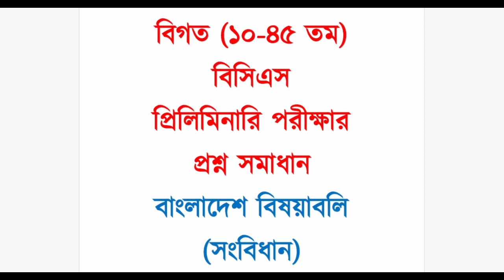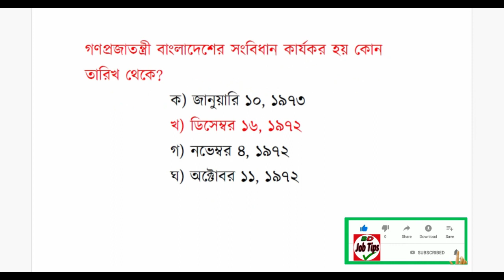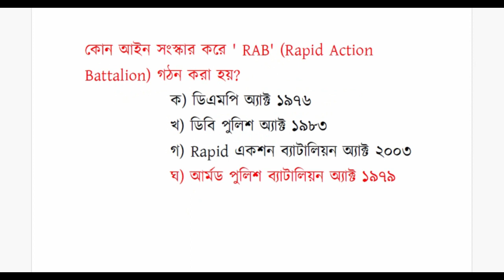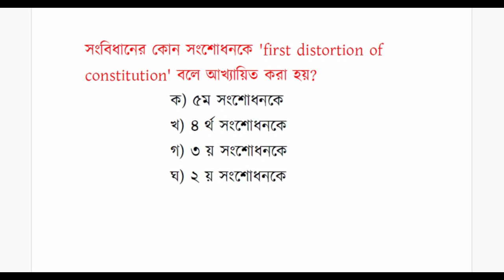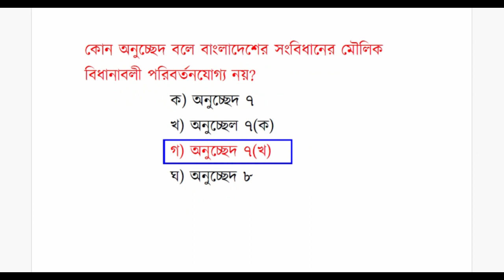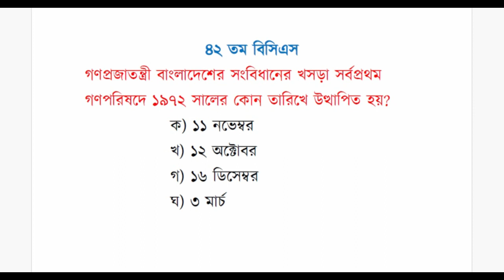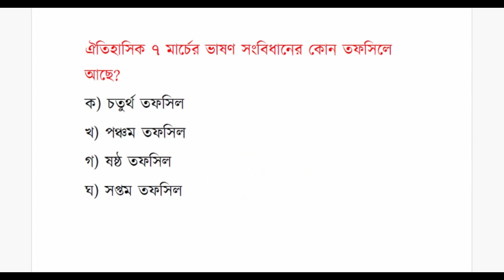বাংলাদেশের সংবিধান। Constitution of Bangladesh।সংবিধান থেকে বারবার আসা প্রশ্ন।বিসিএস প্রশ্ন সমাধান।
নিয়োগ পরীক্ষার বিভিন্ন তথ্য পেতে এবং কোন কিছু জানার জন্য Job and Carrier পেজটি Like করার অনুরোধ থাকল—
নিয়োগ পরীক্ষার বিভিন্ন তথ্য পেতে এবং আলোচনার জন্য Job and Carrier গ্রুপ এ Join করুণ